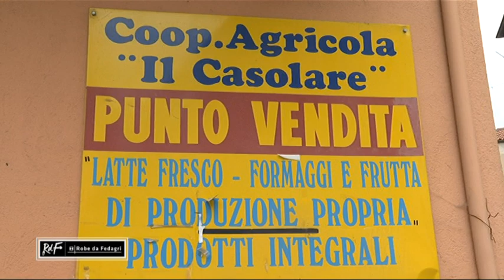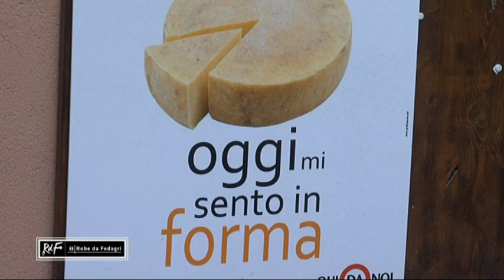ROBE DA FEDAGRI Puntata del 07 05 2017 Coop IL CASOLARE PIASCO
Nella puntata di oggi, RdF - Robe da Fedagri è a Piasco (CN), ospite della Cooperativa agricola e sociale Il Casolare, dove si parlerà di Formaggiopermattoni l'ambizioso progetto di crowdfunding volto alla costruzione del nuovo caseificio della Cooperativa, che da 35 anni offre un'opportunità a persone con disagio sociale e familiare. Un vanto della Cooperativa è la produzione interamente bio, lungo tutta la filiera produttiva.